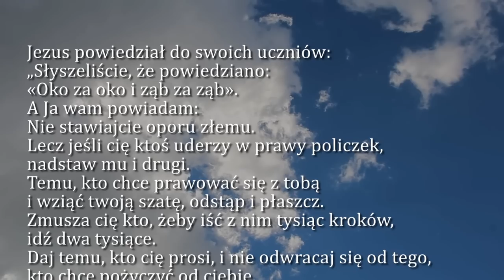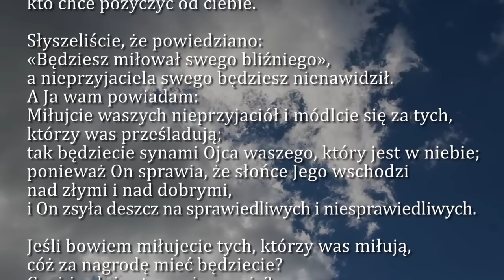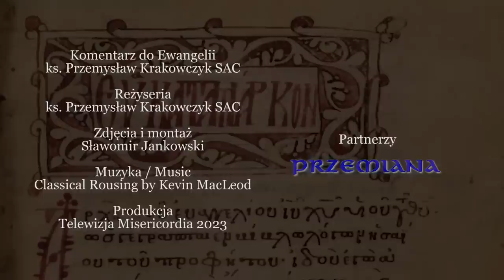Dobra Nowina na dziś | 19 lutego - VII Niedziela zwykła (rok A)